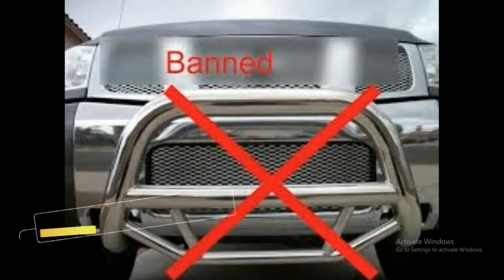Is it Safe to fix bumpers or Safeguards of a car ? Watch the video